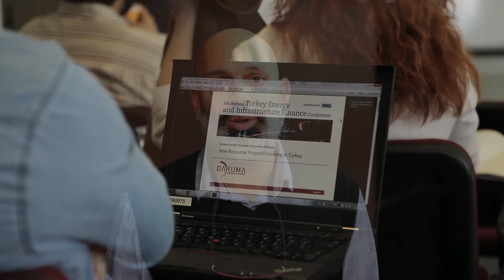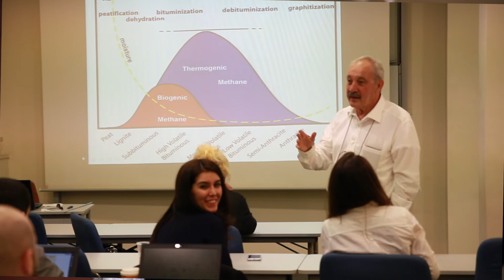Sabancı Üniversitesi Enerji Teknolojileri ve Yönetimi Programı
Sabancı Üniversitesi Enerji Teknolojileri ve Yönetimi Profesyonellere Yönelik Tezsiz Yüksek Lisans Programı.
Sabancı University Energy Technologies & Management Master's Degree Program for Professionals